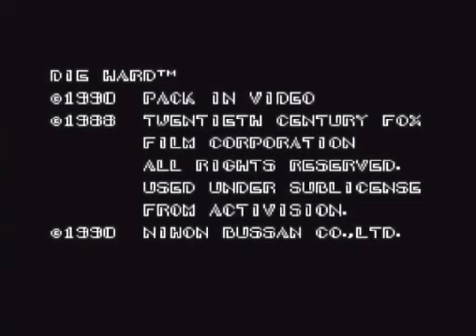PCエンジン版 ダイハード (PC Engine Die Hard) 1／3